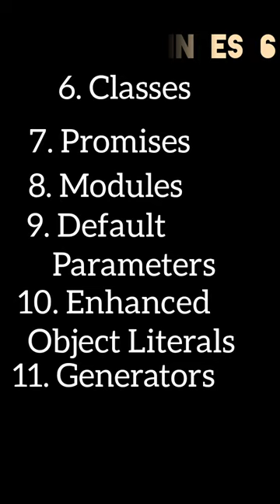From Basics to Advanced: Dive into EcmaScript 6 and Master JavaScript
ECMAScript 6 (ES6), also known as ECMAScript 2015, introduced several new features to the JavaScript programming language. Some of the key additions in ES6 include:

1. **Let and Const Declarations:** The `let` and `const` keywords were introduced for declaring variables with block scope. `let` allows variables to be reassigned, while `const` creates variables with constant values.

2. **Arrow Functions:** Arrow functions provide a more concise syntax for writing functions, especially for simple one-liners.

3. **Template Literals:** Template literals allow you to embed expressions inside strings using backticks, making string interpolation and multiline strings easier.

4. **Destructuring Assignment:** This feature allows you to extract values from arrays or objects and assign them to variables using a compact syntax.

5. **Spread and Rest Operators:** The spread operator (`...`) is used to expand arrays or objects into individual elements, while the rest parameter (`...`) gathers multiple arguments into an array.

6. **Classes:** ES6 introduced class syntax, making it easier to define and create object-oriented classes in JavaScript.

7. **Promises:** Promises provide a more structured way to handle asynchronous operations, improving the readability and maintainability of asynchronous code.

8. **Modules:** ES6 introduced native support for modules, allowing you to export and import code between different JavaScript files.

9. **Default Parameters:** You can now set default values for function parameters, simplifying the handling of missing or undefined values.

10. **Enhanced Object Literals:** Object literals gained new syntax features like shorthand property names, computed property names, and methods within object literals.

11. **Iterators and Generators:** ES6 introduced the concept of iterators and generators for better control over iterating through collections and generating values.

12. **Maps and Sets:** Maps are data structures that store key-value pairs, and Sets store unique values. These data structures provide more efficient alternatives to using plain objects or arrays in certain cases.

These are just a few of the notable additions that ES6 brought to JavaScript. These features have significantly improved the language's readability, maintainability, and overall functionality.
Css practice
Colours Shade for Dark and Light mode
Best programming language Comparison of Python,Java, JavaScript,Swift,C++
Python VS JavaScript
Python VS JavaScript